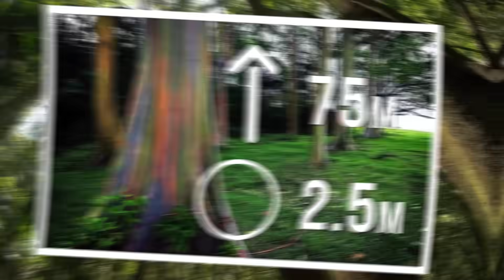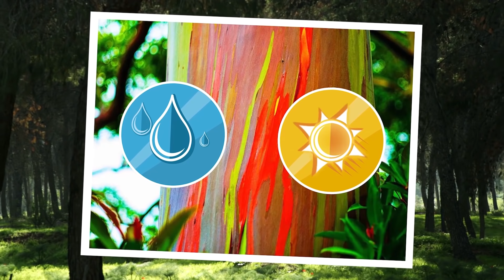10 Невозможных Мест на Земле, Которые Вы Должны Увидеть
С вами tophype и в этом выпуске мы покажем вам 10 Невозможных мест на земле, которые вы должны увидеть
На нашей планете есть места, которые выглядят
совершенно нереально! Кажется, что это декорации к какому-нибудь фантастическому
фильму, созданные мастерами спецэффектов. Однако такие невероятные природные пейзажи
действительно существуют, и в этом вы можете убедиться сами, посмотрев это видео. В этом
выпуске все самые лучшие, интересные, познавательные, невероятные и удивительные
факты о невозможных местах на Земле, которые реально существуют, и о которых вы не
знали. От необычной пещеры с миллионами светлячков до удивительной белоснежной
пустыни с множеством оазисов. С вами tophype  и познавательная и интересная
подборка топ 10 невозможных мест на Земле, которые реально существуют.
На нашей планете есть места, которые выглядят совершенно нереально! Кажется, что
это декорации к какому-нибудь фантастическому фильму, созданные мастерами
спецэффектов. Однако такие невероятные природные пейзажи действительно существуют, и
в этом вы можете убедиться сами, посмотрев это видео. От необычной пещеры с
миллионами светлячков до удивительной белоснежной пустыни с множеством оазисов. С
вами Топхайп, и сегодня мы расскажем вам о 10-ти невозможных местах на
Земле, которые реально существуют.